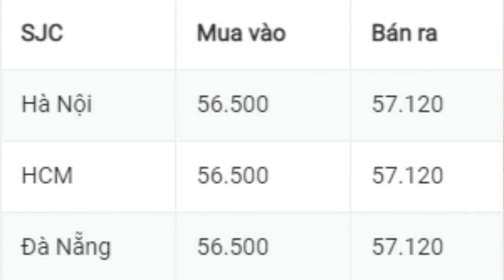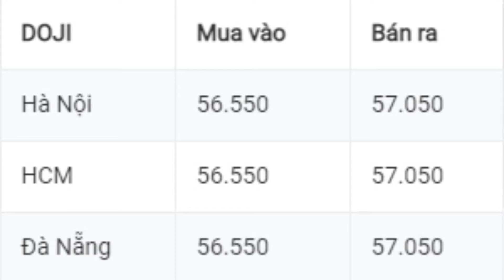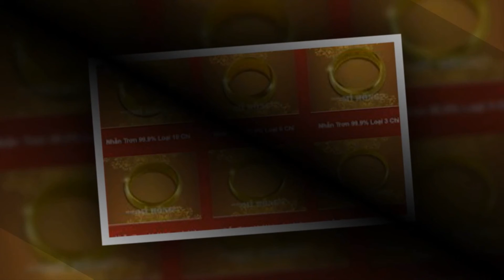GIÁ VÀNG HÔM NAY 17/6/2021 GIÁ VÀNG ONLINE VÀNG 9999, SJC, 24K, 18K Vlog vật lý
Mã code giới thiệu Pi network: ngannguyen81
Mã code giới thiệu Timestope: xuanbach
Mã code giới thiệu Bybee:ngannguyen81